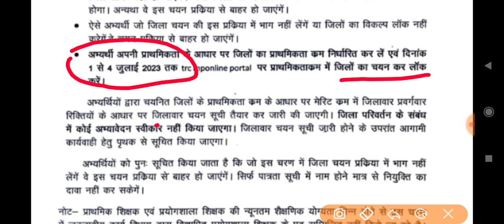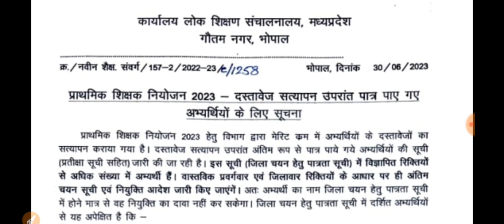बड़ी खबर-वर्ग 3 की मेरिट लिस्ट जारी हुई Big Update varg 3 merit list out,varg 3 merit list aa gyi